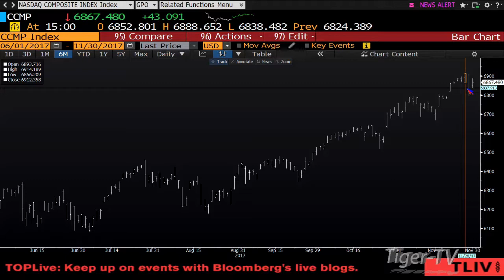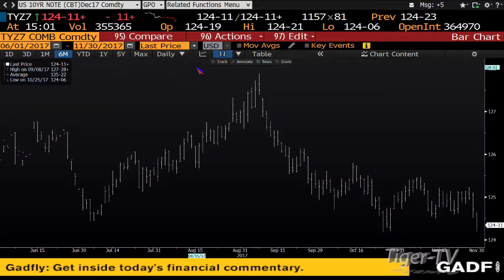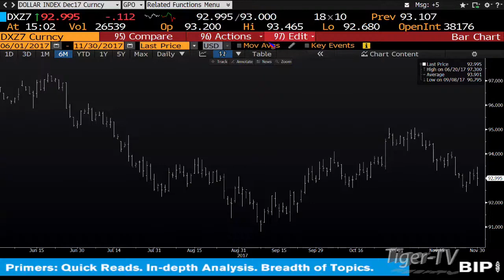November 30th 3PM EST Market Update with Tom O'Brien on TFNN